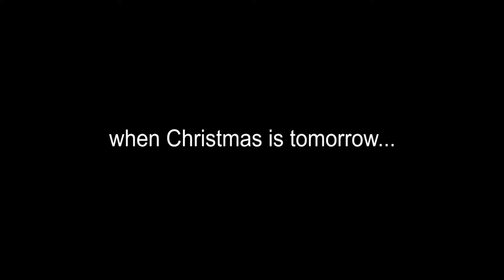MERRY CHRISTMAS FROM THE FREELAND WHIPPETS | JINGLE BELLS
MERRY CHRISTMAS FROM THE FREELAND WHIPPETS!!

2017 UPCOMING EVENTS:
STAY POSTED FOR 2018 FREELAND FLAG FOOTBALL REGISTRATION DATES!

***ANY DISRESPECTFUL COMMENTS WILL GET YOU BLOCKED AND PERMANENTLY BANNED FROM THIS CHANNEL - KEEP IT CLEAN, THANK YOU!!***